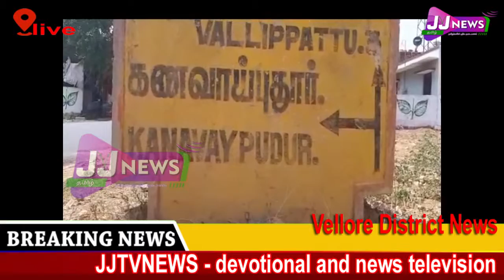Vellore#District News#JJTVNEWS devotional and news television 7